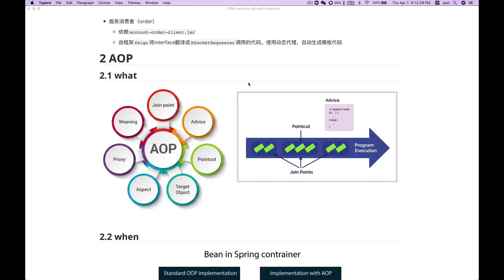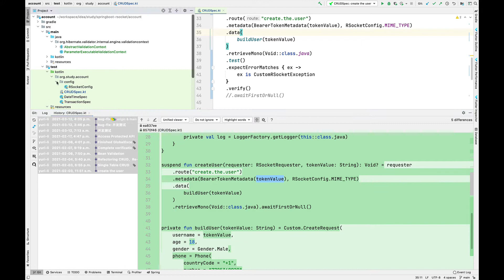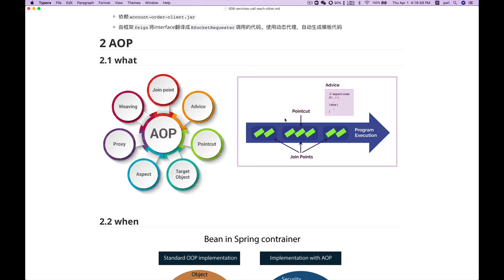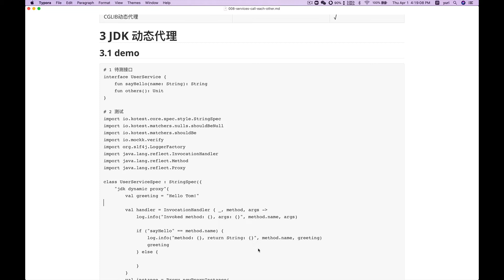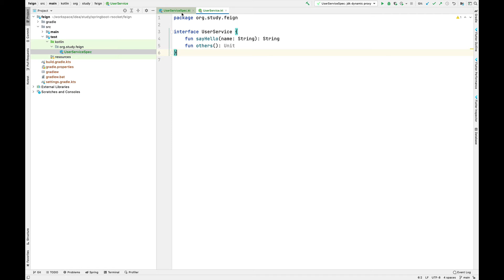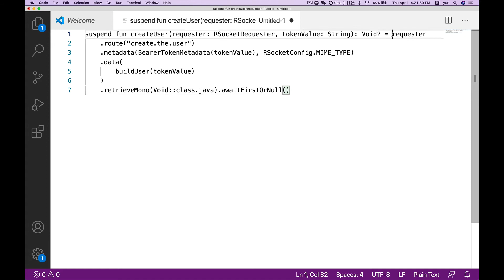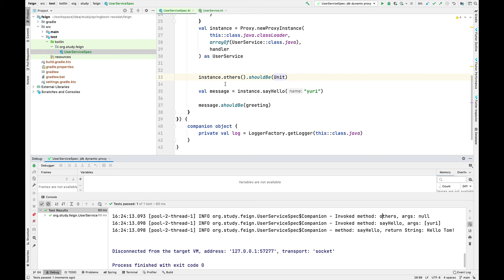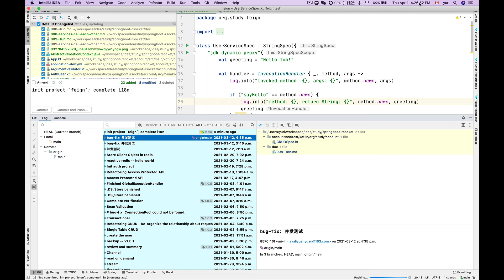052 jdk dynamic proxy